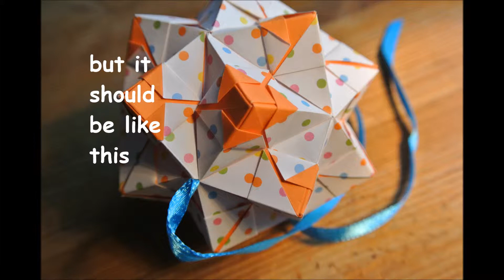Cracked Sonobe Kusudama - not a tutorial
Plié selon les superbes instructions de Natalia Romanenko !
Design de Natalia Romanenko et Irina Reutskaya
Le tutoriel est là :